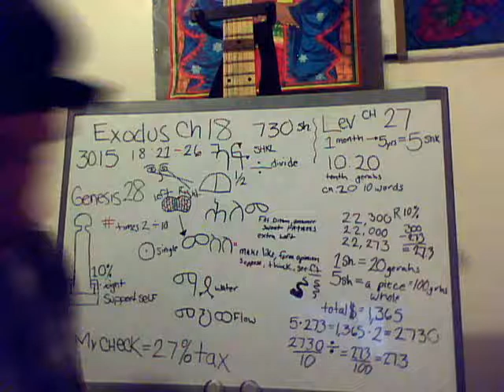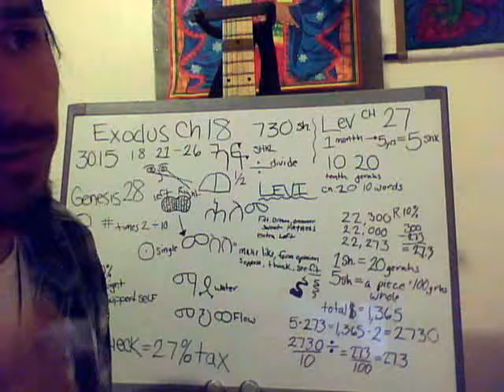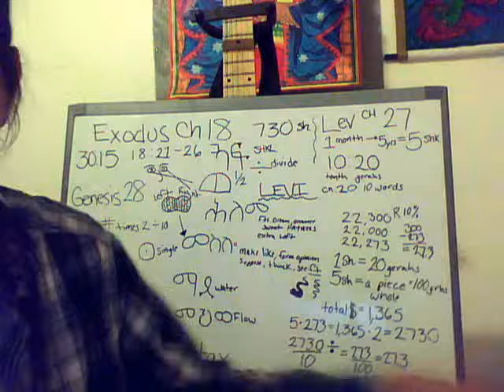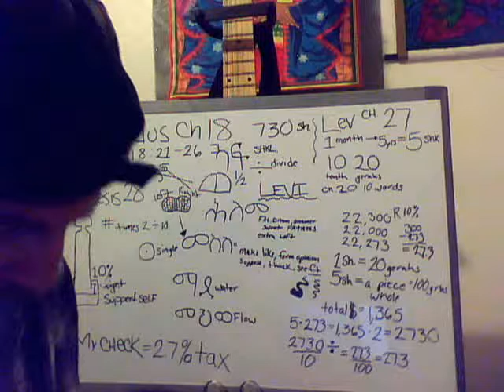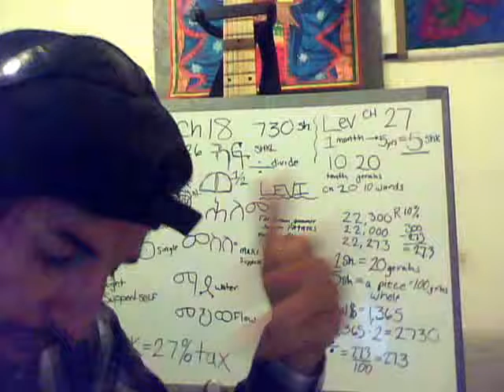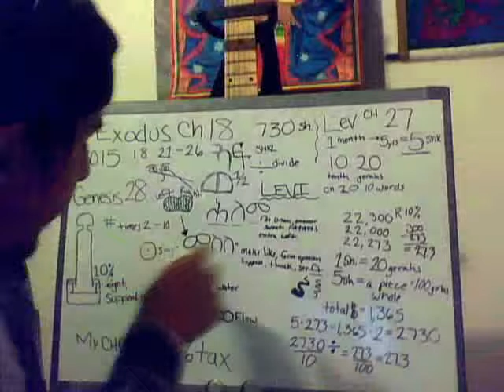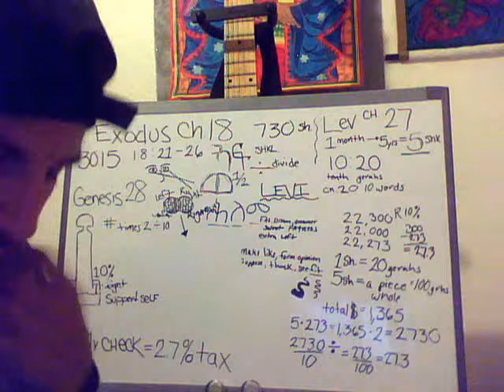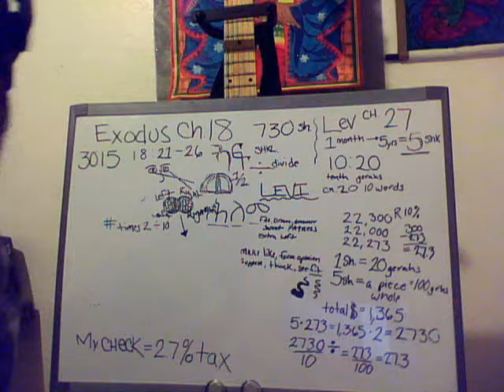Rastafari Sabbath Study (LOJSociety)Numbers 06/18/2012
study on the book of numbers explains many details including the connection of Rastafari to the Levites